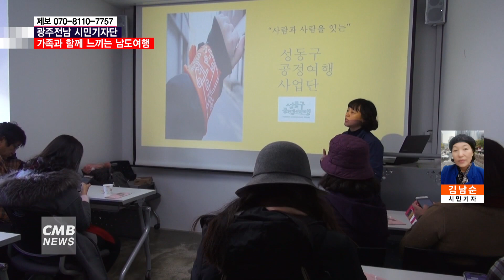[광주뉴스][시민기자단] 가족과 함께 느끼는 남도여행